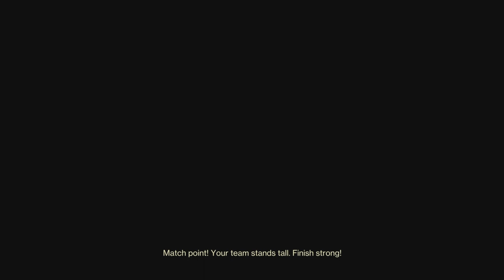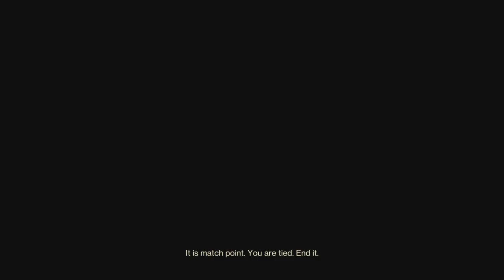Film - trials030924 - 2024_3_9_13_24_24*